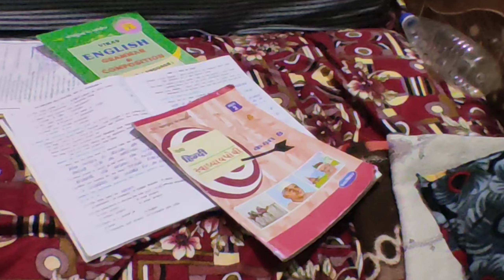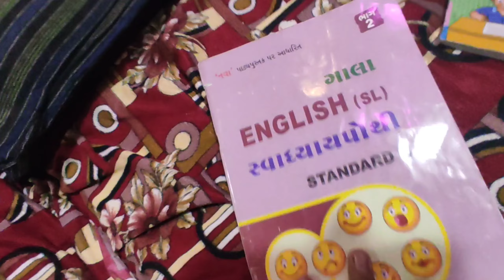Exam Time pe vlog 😅